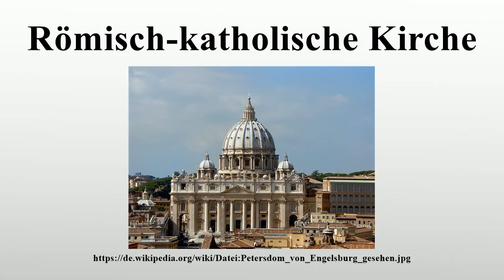Römisch-katholische Kirche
Vielen Dank für Ihre Unterstützung:

Die römisch-katholische Kirche, oft auch nur katholische Kirche (griech.καθολικός katholikos: das Ganze betreffend, allgemein, durchgängig), ist die größte Kirche innerhalb des Christentums.Sie umfasst 23 Teilkirchen eigenen Rechts mit eigenem Ritus, darunter die nach Mitgliederzahl größte lateinische Kirche und die katholischen Ostkirchen.Mit den orthodoxen Kirchen, der anglikanischen Gemeinschaft und der altkatholischen Kirche teilt die katholische Kirche alle sieben Sakramente einschließlich des Weiheamtes, aufgegliedert in Bischof, Priester und Diakon (Klerus).

Bild-Copyright-Informationen
Urheber Info: Giacomo della Porta (1541–1602) Geburts-/Todesdatum etwa 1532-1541 etwa 1602 Geburts-/Todesort Porlezza, Lombardei Rom Wirkungsdaten 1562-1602 Wirkungsstätte Rom Normdaten VIAF: 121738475 GND: 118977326 ULAN: 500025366 ISNI: 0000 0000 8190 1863 Wikipedia-Personensuche